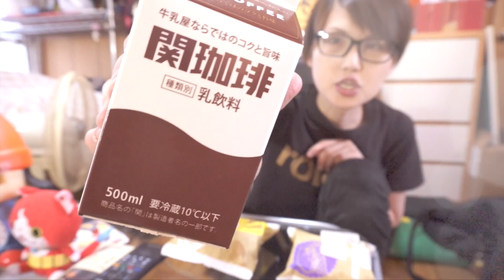【ひんやりデザート】サークルKサンクス「４８層のドーナッツ」２種食べてみた!!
最近、毎日暑いので・・・バテバテなかっちゃんです。
そんな、夏ピッタリの、話題のクロナッツをひんやりデーザート化した商品がサークルKサンクスから発売されました!!
これは新感覚でなかなかおすすめです!!